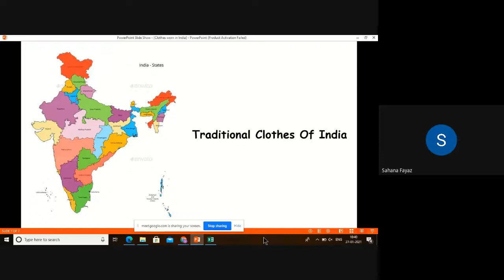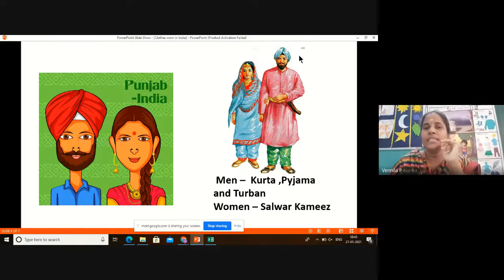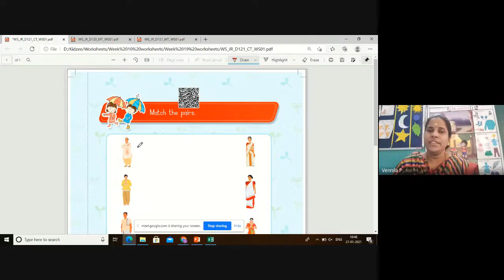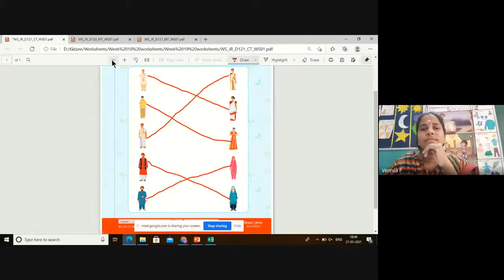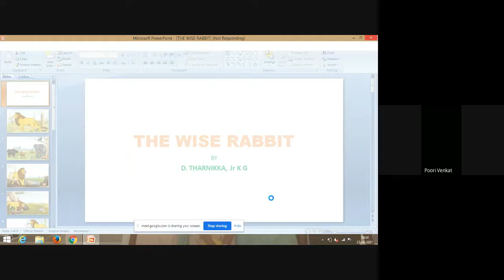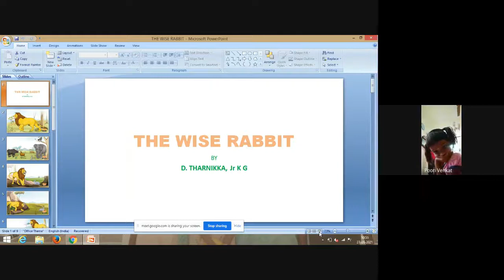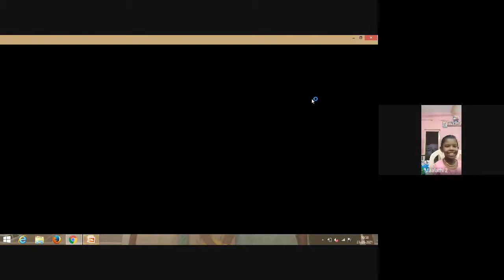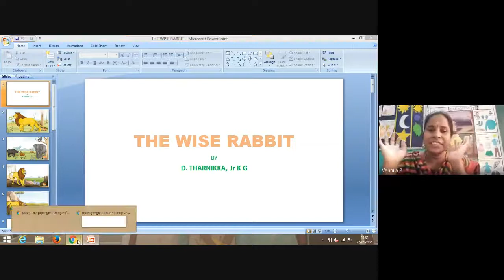Junior KG Class Session 143 2021 01 27 at 20 39 GMT 8